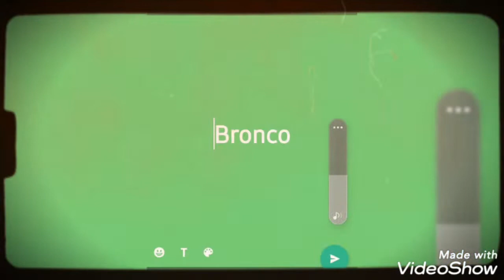APBT C.T.A GAME DOGS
Created by  carlton  abrahams